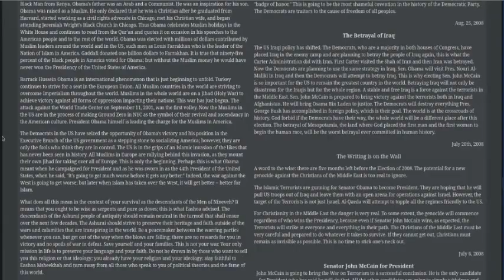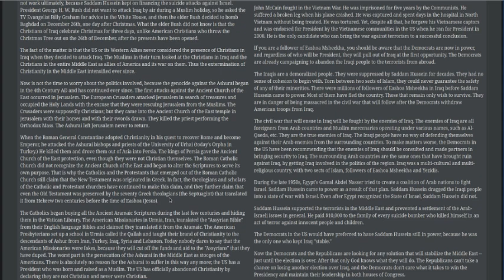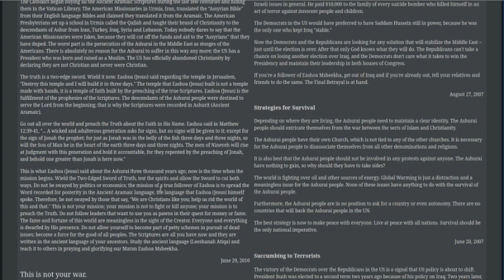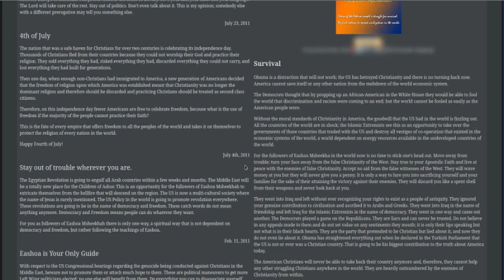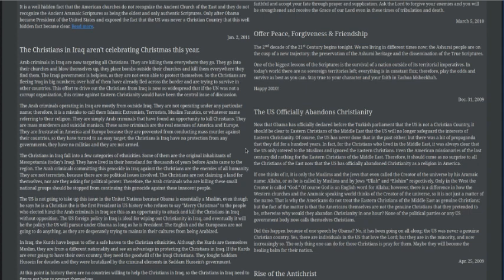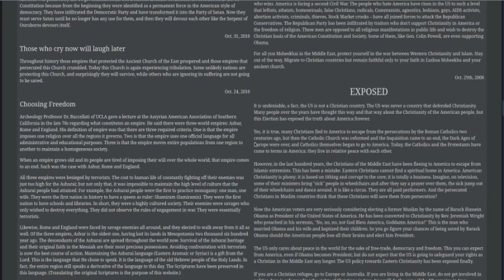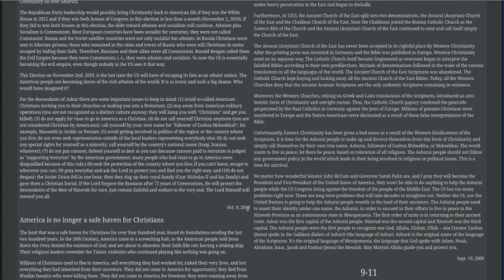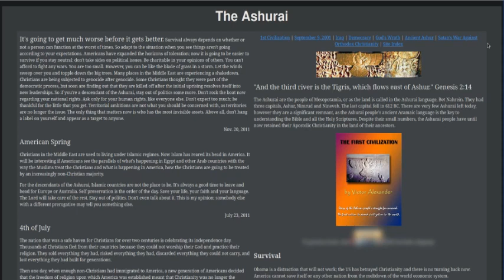Victor N. Alexander's Aramaic Translations From The Very Beginning! (02c)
A new exciting video that reveals...The entire website -  v-a.com
downed in 2016 for various reasons that
we are not positively sure about,
which we "revived" and have bought to all via our
YouTube channel "The Ministry Of The Real Truth"
we first created around 2019!

We decide to present it to all (in its entirety) as a "Thank You"
to the native born, Aramaic speaking translator,
film maker,documentary creator,and Mesopotamian History buff,
Victor Nimrud Alexander,from Bet Nahrein )Mesopotamia), Syria.

This is the near exact information that he supplied
via his extensive translation project,translating
of the original,ancient(very old)
Ktav Ashurit (Aramaic),Old Testament books,
hand copied by monks in Urhai (Edessa,now Modern Turkey),
ca.800-900 BCE,
Breetah (or Genesis) to Zachariah,

and the Galilean-Aramaic New Testament manuscripts,
from the  1st century AD - the 4th century AD etc

that were hidden from Emperor Constantine,
therefore preserved for over 2000 years,

testified as non tampered with, non translated,
into any foreign language,as  exclusively for
the peoples of Syria, in their mass,or congregation,

spoken to them via their Liturgy via a modern derivative
language (The Syriac) of the High priests,
by once head Patriarchate of the church,...
Mar Esai Shimun (1957)...

(and was once shown on
Messianic Jew Eastern Syriac Peshitta translator,

(Alas, it was unfortunately removed at some point in time!
But can be found in one of his many books,PDFs ).

.Of the original,ancient (very old) Apostolic church of the East,
founded by St Thomas,
the disciple of Jesus (Mar Toma), along with
Peter,Thaddeus,and Bartholomew and Mary of the 70!

[The] Aramaic Bible Translation Project by Victor Alexander:
The ancient Aramaic Bible translation project, a statement of purpose, qualifications and procedure, an authentic translation of the Original Scriptures that Jesus read from in the Jewish synagogues.
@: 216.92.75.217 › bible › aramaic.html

Aramaic Bible: Disciples New Testament Paperback – Large :
is Victor's translation,
which has no book names,chapters,footnotes etc.